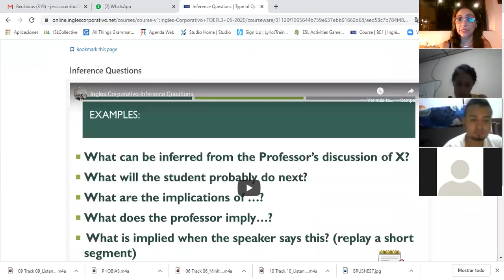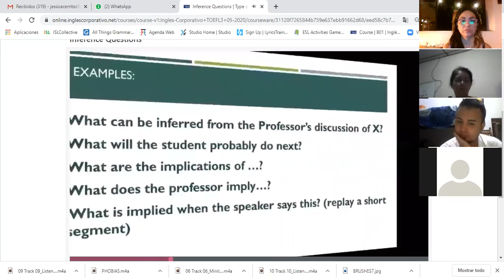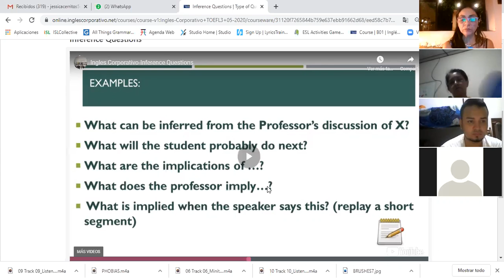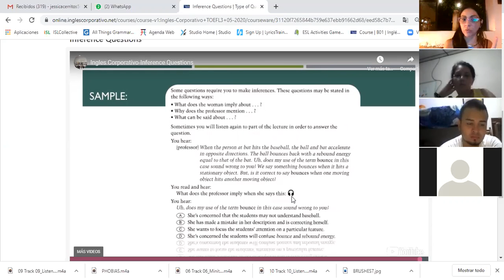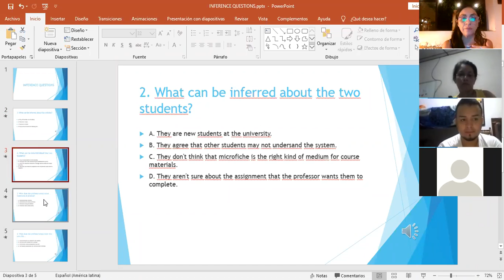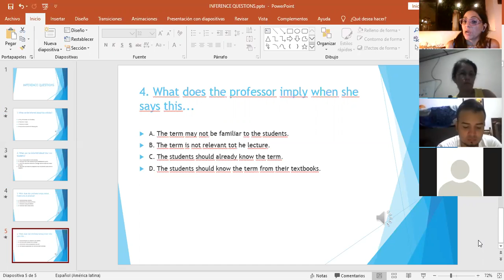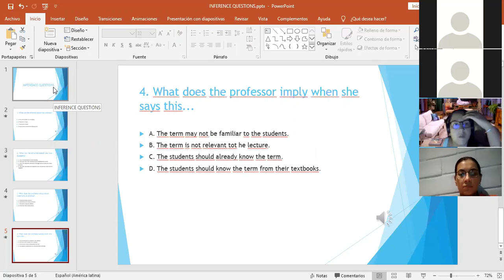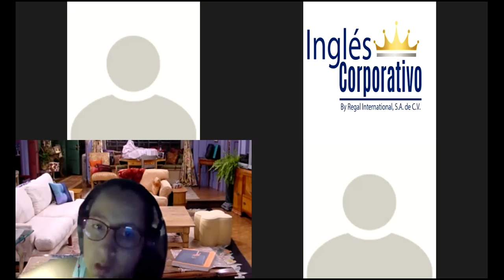Ingles Corporativo-Inference questions part 1